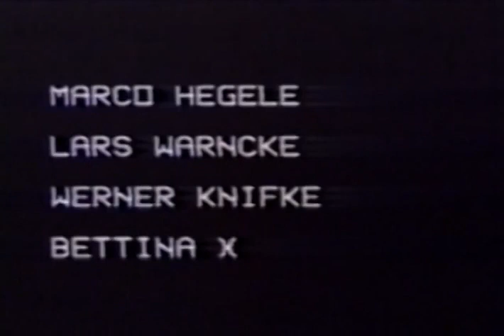Violent Shit (1989) Andreas Schnaas - ULTRA GORE ALEMÁN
Let's live together again the golden age of the video store! If you liked this movie and it transported you to another time, I invite you to collaborate with a dollar, as if it were a rental, with the difference that now the movie is at your disposal, I suggest you download it and save it in your collection, too. You can ask me for another title, and if I have it, I will try to make it available to you, thank you.

HORROR - GERMAN ULTRA GORE!
A demented, wicked, deformed, cannibalistic killer named K. The Butcher Shitter, escapes from the police and slaughters people in many gory, bloody ways.
Violent Shit is a 1989 West German horror film written and directed by Andreas Schnaas.

Volvamos a vivir juntos la época dorada del videoclub! Si te gustó ésta pelicula  y te transportó a otra época, te invito a colaborar con un dólar, como si fuera un alquiler, con la diferencia que ahora la pelicula está a tu disposición, te sugiero la descargues y la guardes en tu colección, tambien podes solicitarme otro título, que de tenerlo, trataré de ponerlo a tu alcance, gracias.

Sinopsis:
Un psicópata con pocas luces anda por la campiña Alemana, descuartizando a quien se ponga por delante.
Clásico del género conocido como Ultra Gore Alemán, del que participaron además de Andreas Schnaas , otros directores como Olaf Ittenbach y Jorg Buttgereit , del que encontrarán material en éste canal.